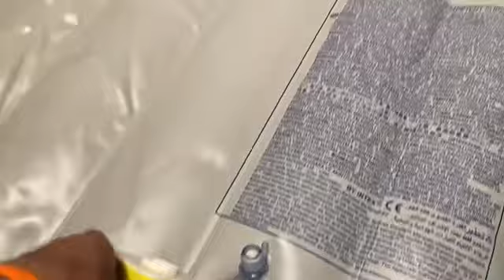Canotto Excursion 4. Gonfiaggio in 21 minuti, sgonfiaggio in 10 con pompa elettrica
Un canotto davvero ben fatto e ideale per piccole gite in lago e mare. Adatto a due adulti e tre bambini. La pompa piccola ma performante riesce a gonfiarlo bene, basta solo un colpetto con la pompa manuale in dotazione, Comodissimo lo sgonfiaggio che ti permette di riporlo ordinato a fine utilizzo. Per ora il gonfiaggio, Presto il varo!